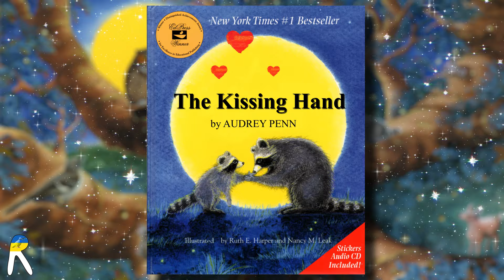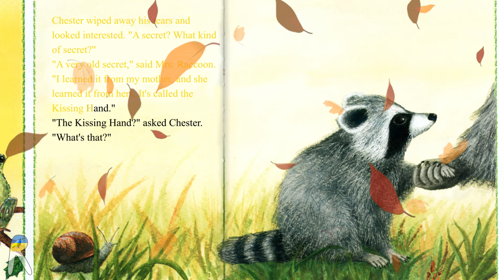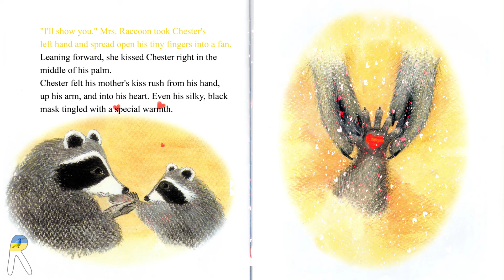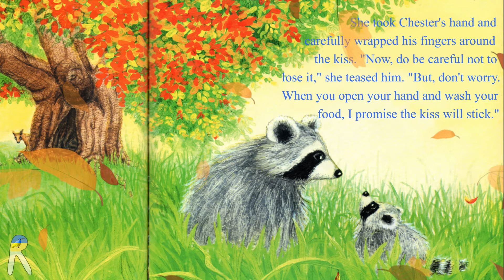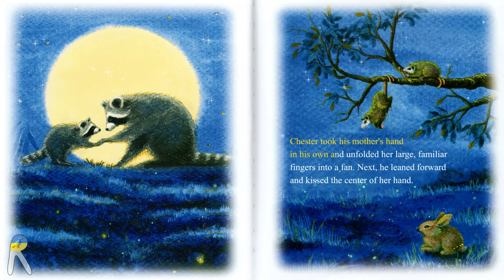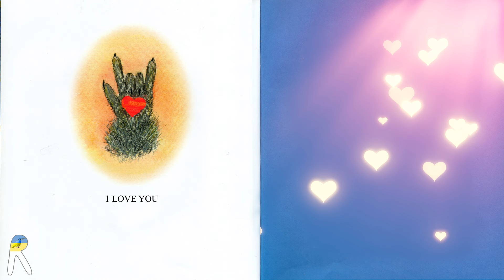The Kissing Hand - Animated Read Aloud Book for Kids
The Kissing Hand by Audrey Penn  (Author)
Illustrated by Ruth E. Harper and Nancy M. Leak
Publisher ‏ : ‎ Tanglewood
School is starting in the forest, but Chester Raccoon does not want to go. To help ease Chester's fears, Mrs. Raccoon shares a family secret called the Kissing Hand to give him the reassurance of her love any time his world feels a little scary. Since its first publication in 1993, this heartwarming book has become a children's classic that has touched the lives of millions of children and their parents, especially at times of separation, whether starting school, entering daycare, or going to camp. It is widely used by kindergarten teachers on the first day of school. Stickers at the back will help children and their parents keep their Kissing Hand alive.

You can purchase this book on Amazon